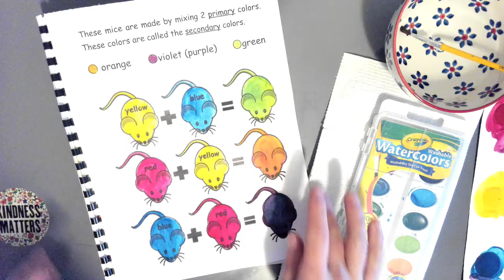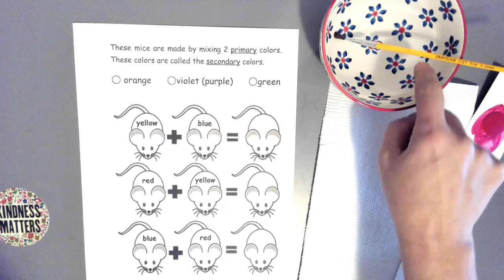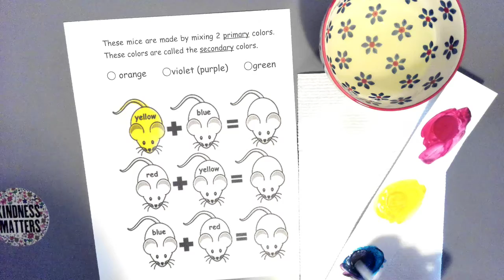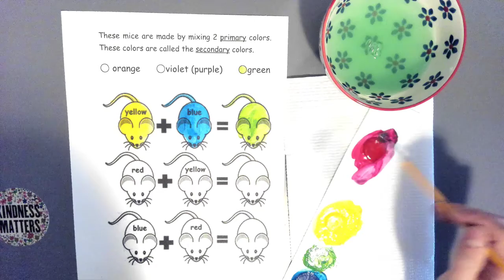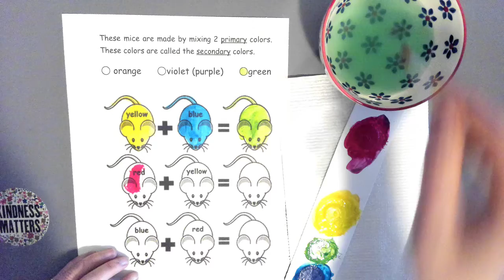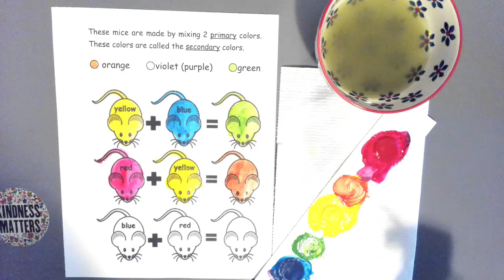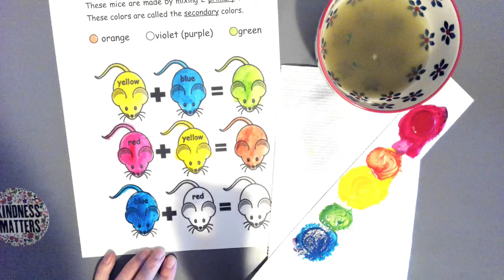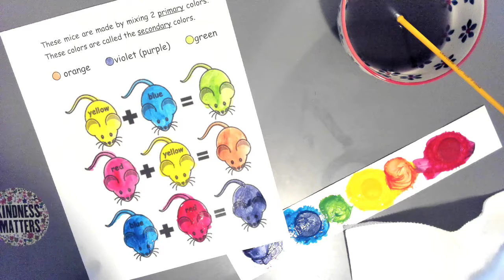Kindergarten Book Page Secondary Colors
Mixing primary colors into secondary colors